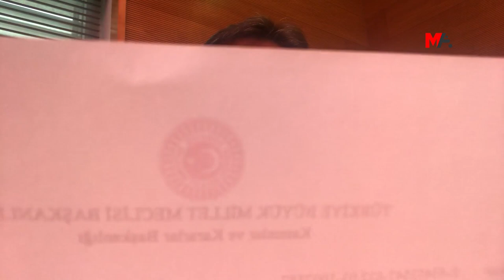GÜZEL'İN VEKİLLİĞİ DÜŞÜRÜLDÜ: HALKIN İRADESİNİ TESLİM ALAMAZSINIZ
Karma Komisyon’da, oy çokluğuyla HDP Milletvekili Semra Güzel’in vekilliğinin düşürülmesi kararı alındı.

Halkların Demokratik Partisi (HDP) tutuklu Milletvekili Semra Güzel’in yasama faaliyetlerine katılmadığı nedeniyle vekilliğinin düşürülmesi yönünde oluşturulan Hazırlık Komisyonu, 8 Kasım’da yaptığı toplantıda tavsiye kararının açıklayarak, vekilliğin düşürülmesi kararı aldı.

Karar, bu kez Anayasa ve Adalet Karma Komisyonu’nda görüşüldü. Komisyonda, oy çokluğuyla Güzel’in vekilliğinin düşürülmesine karar verildi.